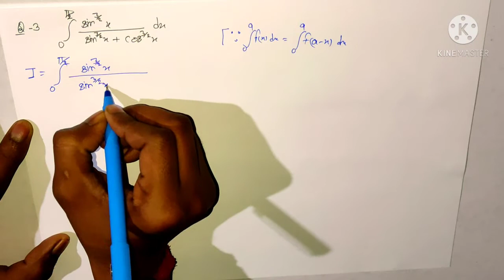class 12th math chapter 7.11 question 1 to 5 solution in hindi 👉👉👉part 1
class 12 chapter 7 {All }

Avtar Ganit class 12 (NCERT Based) for 2021 Exam  [ hindi ]
CBSE Mathematics Chapterwise Solved Paper in english Class 12 for 2021 Exam
NCERT Solutions Mathematics 12th in english
 for up board 2021
 class 12 math-
class 12 physics [arihant]
class 12 chemistry [arihant]
class 12 hindi [arihant]
class 12 English